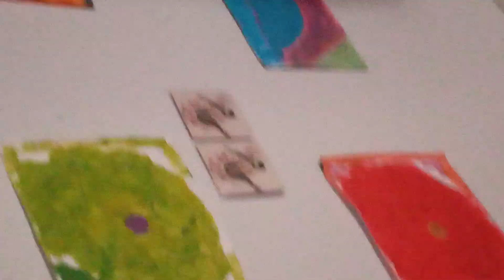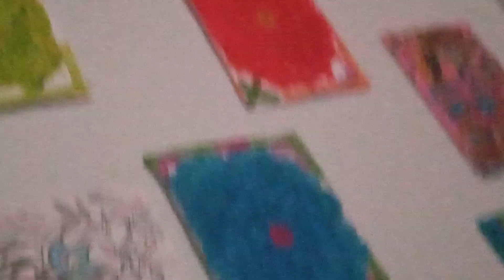my artz works..!??? ;) likes n subscribes..